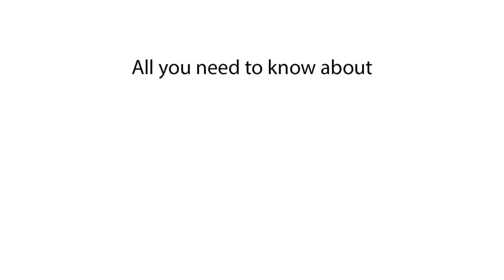Why do people kick in their sleep? What triggers kicking at night?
Embark on a quest to unravel the mysteries of nocturnal leg movements as we delve into the fascinating phenomenon of kicking during sleep. Join us on a journey through the realms of sleep science as we explore the underlying causes and potential implications of this common sleep behavior. From restless leg syndrome and periodic limb movement disorder to sleep disorders and neurological conditions, we'll uncover the multifaceted reasons behind kicking in sleep and its potential impact on sleep quality and overall well-being. Gain valuable insights into effective strategies for managing nocturnal leg movements and promoting restful sleep.

Causes of kicking in sleep
What triggers kicking during sleep?
Factors behind kicking in sleep
Understanding kicking causes during sleep
Origins of kicking during sleep
Why do people experience kicking in their sleep?
Kicking reasons during sleep
Determinants of kicking in sleep
Uncovering kicking causes during sleep
Explaining kicking triggers during sleep
Root causes of kicking during sleep
What brings about kicking during sleep?
What provokes kicking during sleep?
Kicking catalysts during sleep
What initiates kicking during sleep?
Forces behind kicking during sleep
What induces kicking during sleep?
Kicking initiators during sleep
Kicking instigators during sleep
What leads to kicking during sleep?
Why do people kick in their sleep?
Kicking causation during sleep
Triggers for kicking episodes during sleep
Factors that precipitate kicking during sleep
Causes of recurring kicking during sleep
What sets off kicking during sleep?
What provokes kicking episodes during sleep?
Kicking antecedents during sleep
Kicking initiators and triggers during sleep
What precipitates kicking during sleep?
Kicking causes and symptoms during sleep
Why do I kick in my sleep?
Kicking root factors during sleep
Kicking contributors during sleep
What sparks kicking during sleep?